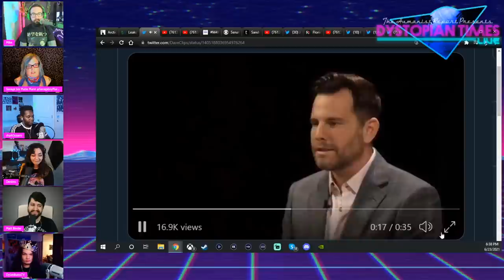WATCH: Dave Rubin & Michael Knowles' BRAINDEAD Take on Climate Change | Weekly Dose